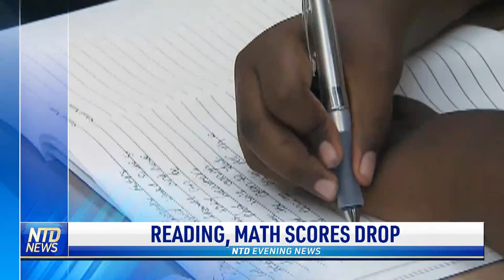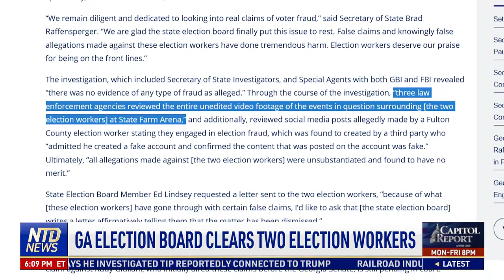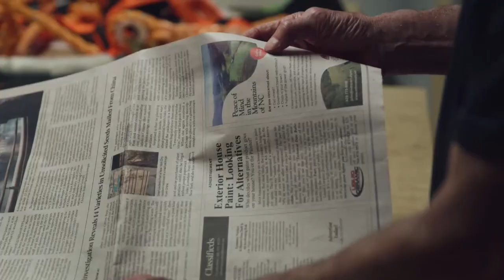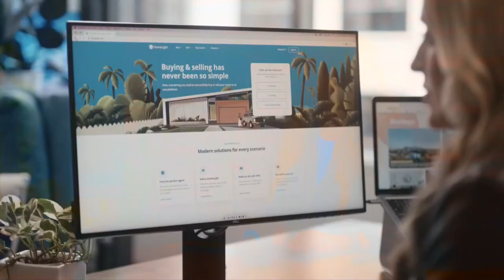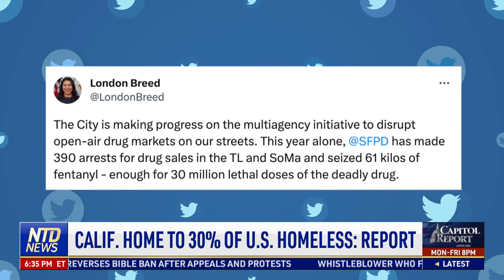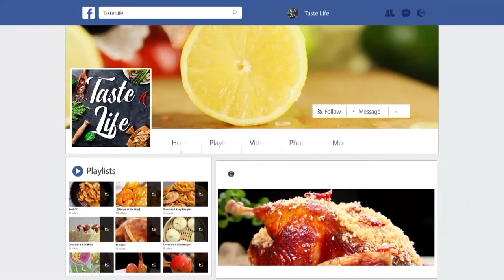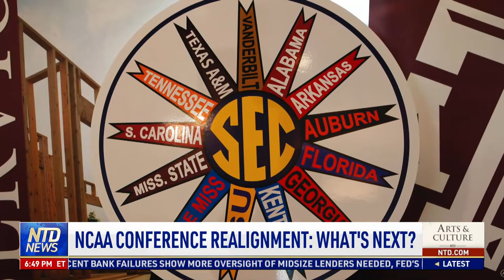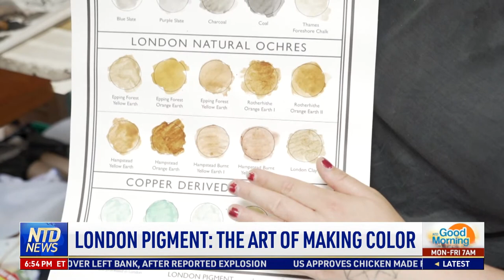Special Counsel John Durham Testifies on FBI's Trump-Russia Probe; Dozens Injured in Paris Explosion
00:00 NTD Evening News—6/21/2023
02:51 No Breakthrough in Search for Submarine
04:40 Fire Breaks Out Following Blast in Paris
06:30 Dems Blast Durham Hearing as 'Distraction'
08:13 Durham: No Basis for Full Trump-Russia Probe
09:25 GA Election Board Clears Two Election Workers
12:00 House Committee Continuing Biden Family Probe
13:03 House to Vote on Biden Impeachment
14:11 Rep. MTG to Bring Vote to Impeach FBI's Wray
14:34 House to Vote on Censuring Rep. Adam Schiff
15:16 J6 Protester Sentences to 12.5 Years in Jail
19:54 Biden Calls Xi a Dictator After Blinken Visit
21:51 Biden Calls Xi 'Dictator': Analysis
26:30 13-Year-Old' Test Scores Drop Post Pandemic
27:25 Why are Math, Reading Scores Still Declining?
34:27 Calif. Home to 30% of U.S. Homeless: Report
37:08 Rate Hikes to Continue at Slower Pace: Powell
39:04 FTC Sues Amazon for Tricking Customers
39:31Car Industry Still Short of Chips: Car Expert
47:13 Angels Won't Trade Ohtani if in Contention
49:03 PGA, LIV Invited to Testify Before Senate
49:53 NCAA Conference Realignment: What's Next?
50:55 Nike Phasing Out Kangaroo Leather from Cleats
55:13 London Pigment: The Art of Making Colour